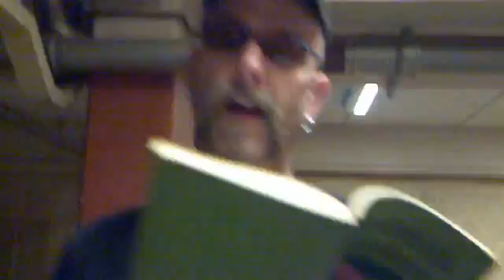Zindelijk denken 01082010417.mp6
Zindelijk denken